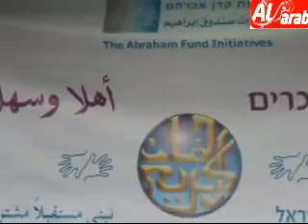افطار وامسية رمضانية لصندوق ابراهيم في سخنين تصوير امين بشير